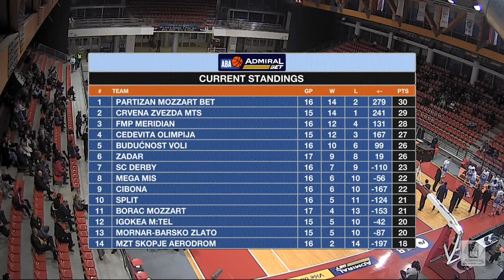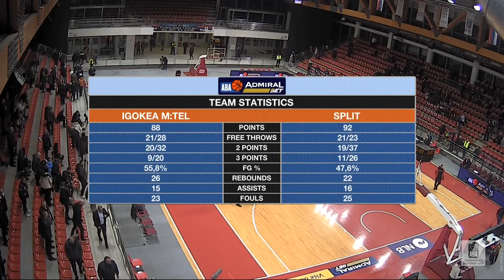AdmiralBet ABA League 2022/23 highlights, Round 17: Igokea m:tel - Split (28.1.2023)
Take a look at the highlights of the 2022/23 season AdmiralBet ABA League season game between Igokea m:tel and Split in Laktaši Sports Hall, Laktaši.